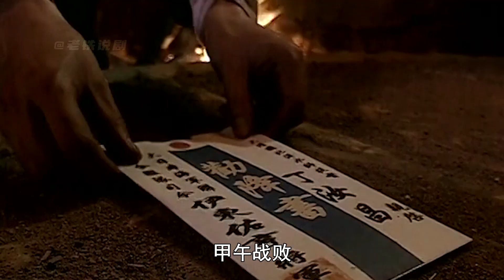走向共和25：李鴻章要自尋短路，讓紅兒槍殺自己，對虧手下及時趕到